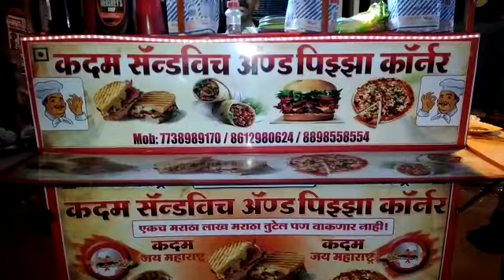Name- Chandrakant Kadam, Shop- Kadam Sandwich & Pizza Corner, M- 8898558554, Dombivli East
Sandwich & Pizza Party Order Available . For More Merchent please download Streetdelight from playstore.